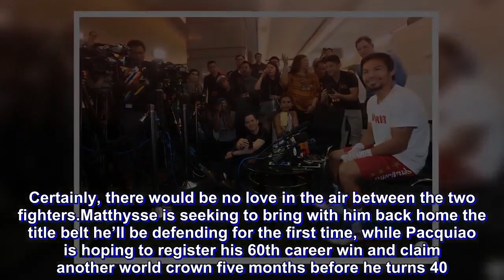Pacquiao left disappointed after rooting for Messi and Co. at World Cup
How ironic Manny Pacquiao was rooting for Lionel Messi and Argentina to win the World Cup.

“My team is already out, my team is Argentina,” said the revered Filipino boxer when asked on Wednesday what team he is rooting for to win the most widely viewed and followed sporting event in the world.

“Yeah, I love Messi. That’s my team (Argentina) since before. I’ve been watching the World Cup before.”

Five days from now, Pacquiao will have to set aside his fondness for Messi and Co. as he faces Argentina's Lucas Matthysse, whose World Boxing Association (WBA) welterweight crown will be on the line in the fight at the 16,000-seat Axiata Arena here.

Certainly, there would be no love in the air between the two fighters.

Matthysse is seeking to bring with him back home the title belt he’ll be defending for the first time, while Pacquiao is hoping to register his 60th career win and claim another world crown five months before he turns 40.

“I want to make sure to throw a lot of left and right combination,” said Pacquiao during the press preview held at the Pop-Up gym of the Le Meridien Hotel for his Sunday title fight.

“They can think whatever they want. We got a great preparation, he’s here with his belt and he’s taking it back home with him,” Matthysse trainer Joel Diaz.

The bout is the first major boxing event in Malaysia – a known football country - since 1975 when the late great Muhammad Ali defended his world heavyweight title against Joe Bugner.

Too bad, it clashes head-on with the ongoing World Cup in Russia, whose championship game will also be held on Sunday.

Pacquiao, who’s promoting his fight for the very first time under his own MP Promotions, sees no problem with that.

“It’s not bad timing because the time (zone is different),” said the Filipino ring legend, who’s also a senator.

“I’m also watching the World Cup and supporting some teams and I’m excited to watch them,” added Pacquiao. “This promotion is not competing with them. We are trying to promote boxing in Asia and bring the fights here.”

France, which booted out Argentina (4-3) in the Round of 16, is already in the final after beating Belgium in the semifinals Wednesday morning, 1-0. It faces the winner of the other semis pairing between England and Croatia for all the marbles.

 And Pacquiao’s pick?

“It’s good (if) France and Croatia will fight for the championship,” he said. “I think I’ll go with Croatia.”